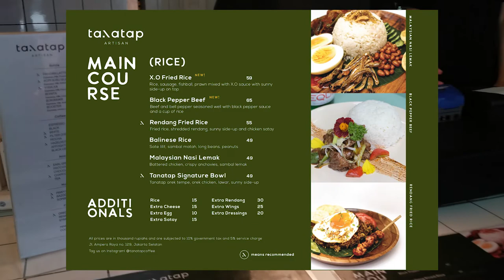PET FRIENDLY CAFE di RAGUNAN dekat dengan COMO PARK (DOG PARK), TANATAP COFFEE AMPERA! NGOPI YUK!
TANATAP COFFEE AMPERA , PET FRIENDLY CAFE

Hi Paw Paw Friends,

Corgi Coffeelatte full squad mampir buat nongkrong dan kongkow di TANATAP COFFEE AMPERA. Tempatnya keren banget dan pernah di satu hari, kami datang kesana, antrian nya panjang banget... Jadi kami pertimbangkan untuk kembali lagi sepagi - paginya. Akhirnya tercapai dan bisa cobain suasananya. Anabul bisa ikut nongkrong juga di bagian outdoor dari cafenya. Nonton video ini ya, kami share suasananya. Semoga suka.

TANATAP COFFEE AMPERA ini dekat dengan DOG PARK (Como Park) lho. Buat Pawpaw Friends yang sekalian mau ajak anabul main2 di COMO PARK. Boleh juga.

Ikuti terus ya perjalanan memorial bersama kami, Corgi Coffelatte. Jangan lupa nyalain lonceng ya.

Enjoy ya!!!

Salam Corgi Coffeelatte , Hazelnut, Caramel dan Irish. Sharing is Loving!!!

Masker "Corgi Coffeelatte" by Protech Indo
Premium Ultra Light 5 ply Mask